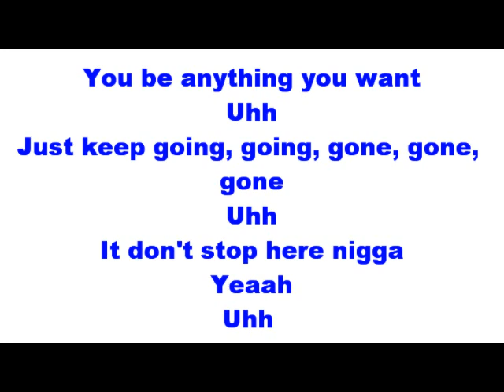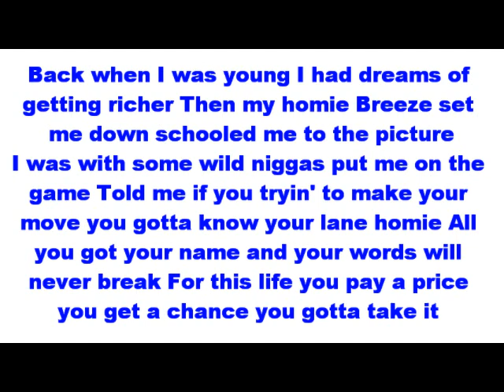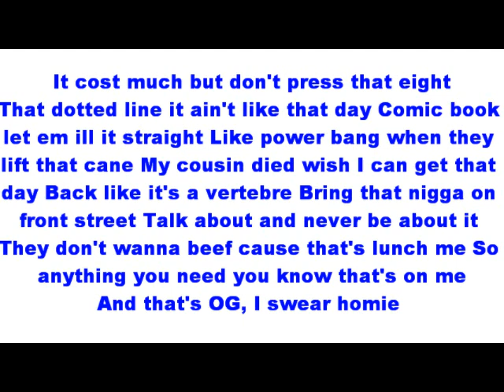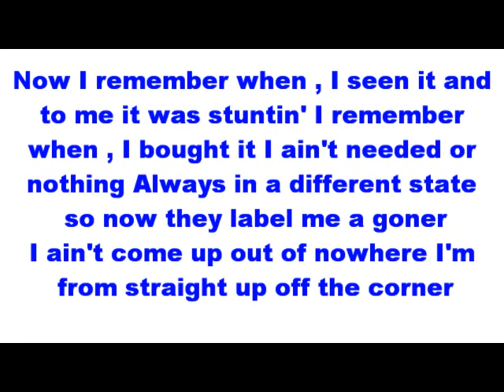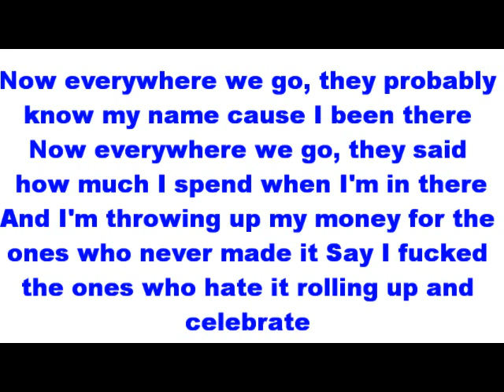Medicated - Wiz Khalifa Lyrics